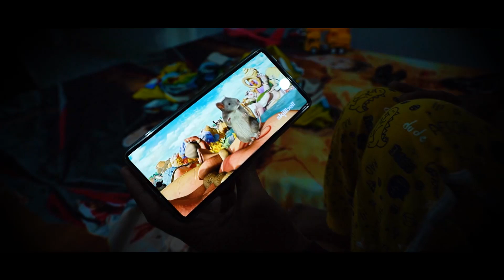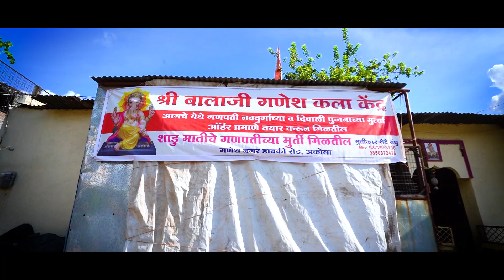MY ECO-FRIENDLY GANESHA - A Short Film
Eco-friendly Ganesha made by Sharav..A short story enlighten the importance of
 The Lord Ganesha and the motive to prevent water pollution...
Special Thanks to everyone who supported us to bring up the story...